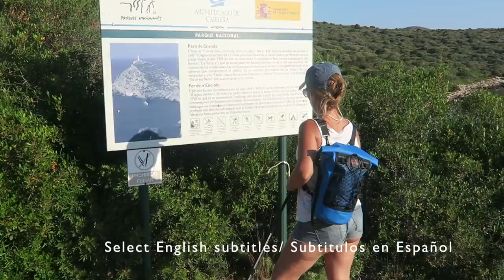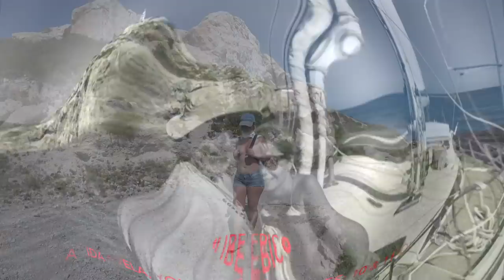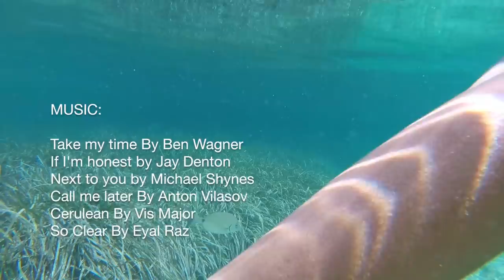Ep 36 THE BIG AQUARIUM, Cabrera, Sailing Balearic Islands, Mediterranean Sea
This Episode is a reduced version for YOUTUBE of our original Movie "THE BIG AQUARIUM",  you can see the full movie on: VIMEO.COM/ONDEMAND/LAVIDAAVELA

ENGLISH SUBTITLES,  SPANISH SUBTITLES, V.O CATALA.

We arrive at Cabrera, a well preserved Natural Reserve where we can feel nature with all its splendor.
We make a nice excursion to the lighthouse of n'Ensiola in the south of the island.
We will meet with the friendly Balearic Lizards, although we will also prove that Noemi does not like them very much.
Finally we dive into its crystalline waters, the fish are not afraid and we feel as if we are swimming in a large aquarium.
Llegamos a cabrera, una Reserva Natural bien conservada y donde podemos sentir la naturaleza con todo su esplendor. Haremos una bonita excursion al Faro de n'Ensiola en el sur de la isla. Nos encotraremos con las simpaticas Lagartijas Baleares, aunque tambien comprovaremos que a Noemi no le gustan mucho.
Finalmente nos sumergimos en sus cristalinas aguas, los peces no tienen miedo y nis sentimos como si estuvieramos nadando en un gran aquario.
Arribem a cabrera, una Reserva Natural ben conservada i on podem sentir la natura amb tota el seu esplendor. Farem una bonica excursió al Far de n'Ensiola al sud de l'illa.
Ens trobarem amb les simpàtiques Sargantanes Balears, encara que també comprovarem que a la Noemi no li agraden gaire.
Finalment ens submergim en les seves aigües cristal·lines , els peixos no tenen por i ems sentim com si estiguéssim nedant en un gran aquari.